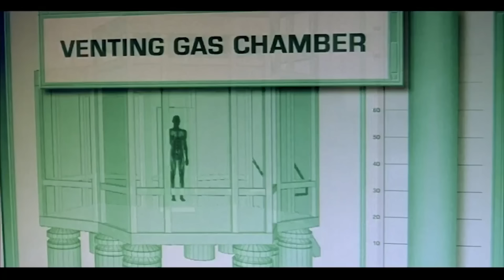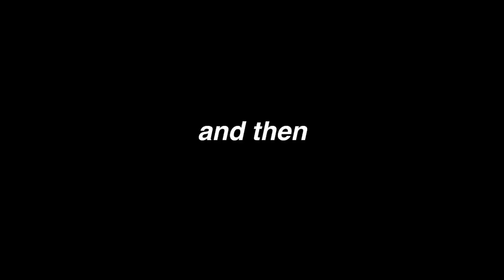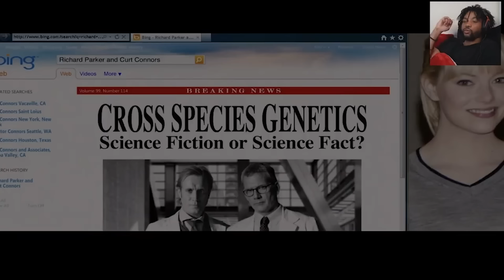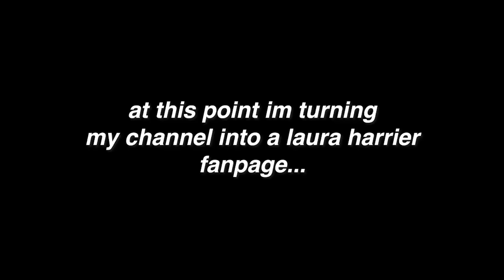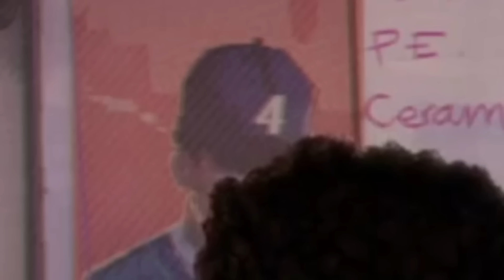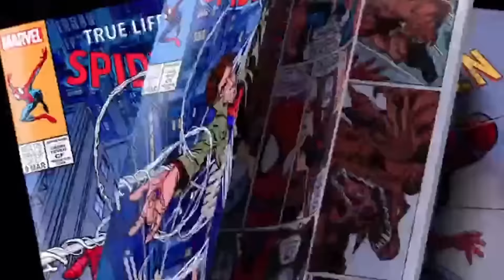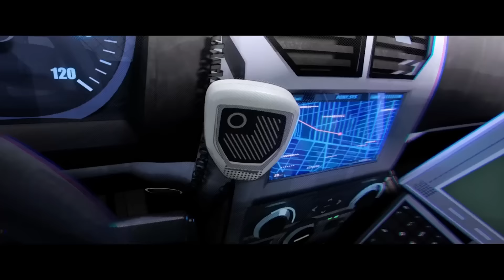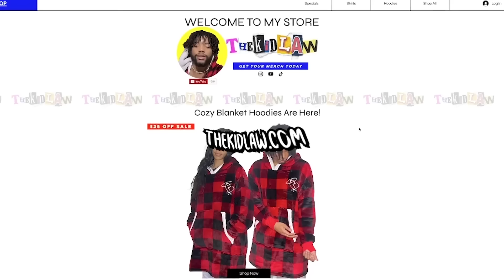Watching EVERY Spider-Man Movie In One Sitting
We grow so fast EVERYDAY and I PRAISE YAHWEH for blessing me with this opportunity. Every single last one of y'all mean the WORLD to me
 I’m glad I can be the one to put you in a GOODMOOD
- Law